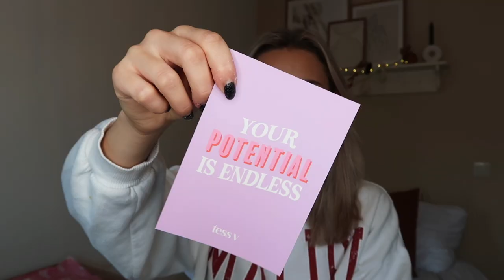TESS V SHOPLOG + TRY ON 🛍️❄️ | Floor Delver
Hi lieverds! Ik heb deze keer een leuke shoplog voor jullie van Tess V met een kortingscode!

Met de code: "FLOORDELVER10" krijg je 10% korting op je bestelling! Deze code is 1 week geldig.